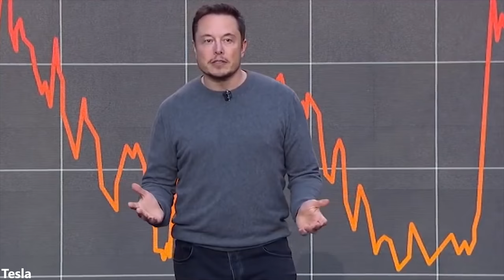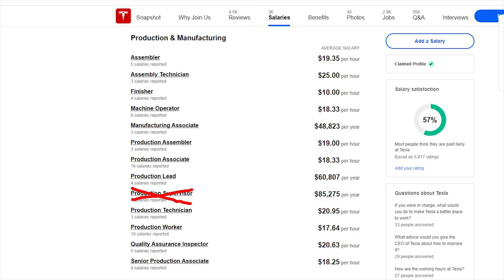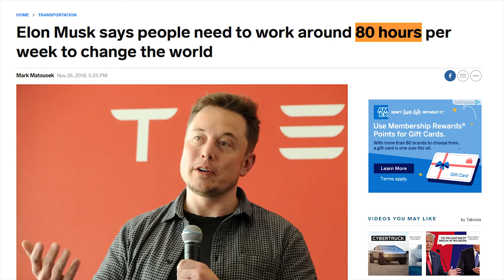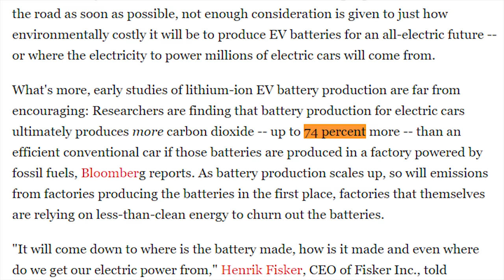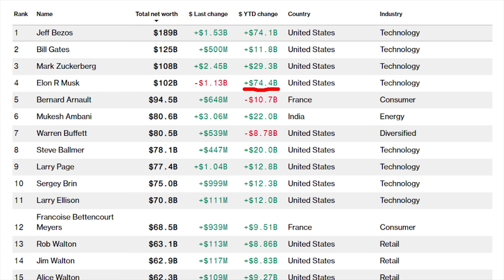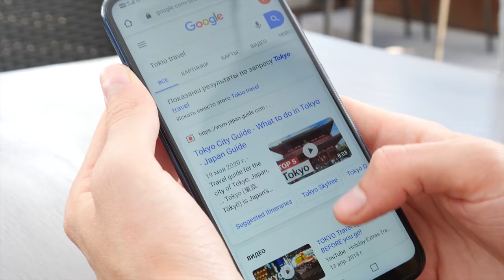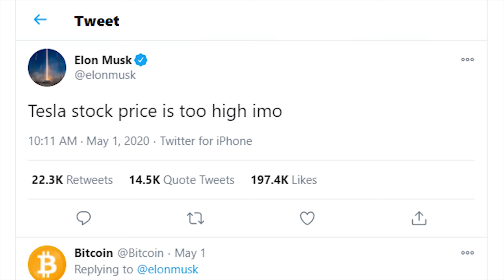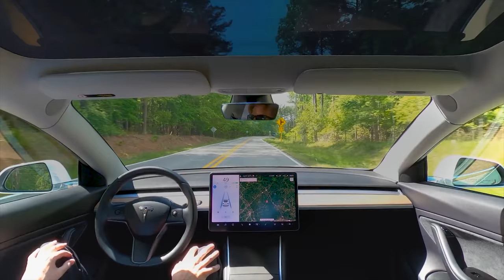The Ethics Of Elon Musk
3% Deposit Bonus - Lock In 7.02% Yield

Billionaires generally undergo severe criticism such as exploiting their employees, not paying their fair share of taxes, and creating monopolies. Despite this, Elon Musk is a centi-billionaire who is able to avoid nearly all of these criticisms. However, this doesn't necessarily mean that he doesn't possess any of the despised characteristics of other top billionaires. Rather, the general consensus has been that Elon Musk has done much more good than bad. This video explains the various questionable activities that Elon Musk is involved in from overworking Tesla and SpaceX employees to polluting the air with his massive rockets and making tens of billions of dollars without paying any taxes.

Timestamps:
0:00 - Dark Side Of Elon Musk?
1:20 - Labor Exploitation
4:31 - Social Responsibility
6:04 - Economic Responsibility
8:33 - Unethical Business
10:07 - Elon’s Dark Ethics